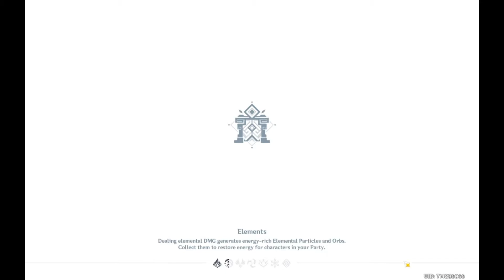Let's Play: Genshin Impact-08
Continuing on in this Huge world! I'm loving Genshin so far the world, people, story, and how fun battles and exploration are.